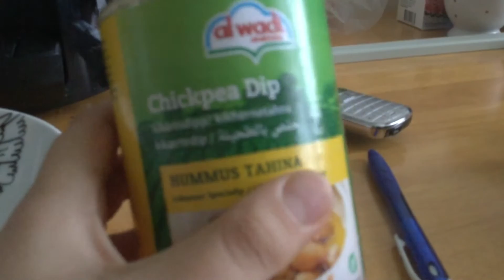Provar Hummus tahina